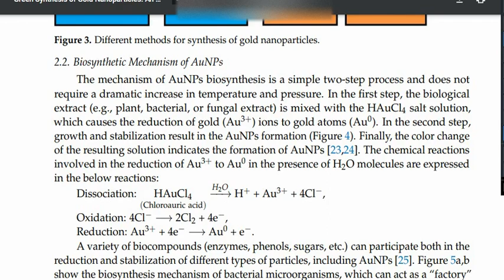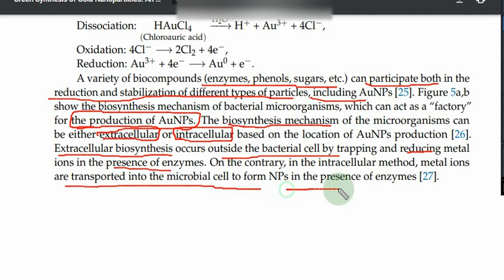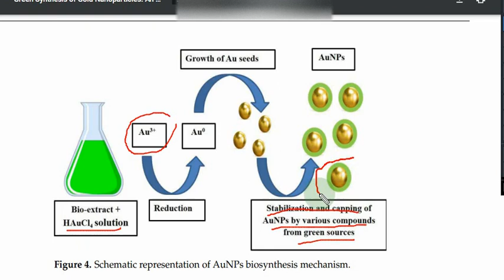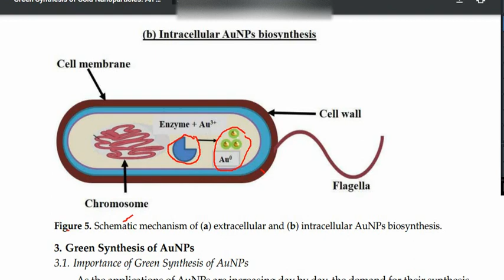Mechanism of Gold nanoparticles synthesis through green method |Microbial Synthesis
In this video, we shall discuss about the Green Synthesis of gold in of articles in this whole video we shall discuss about the senses of gourmet o particle through microbial arthrobacteria so to get a detail and comprehensive Knowledge about this topic